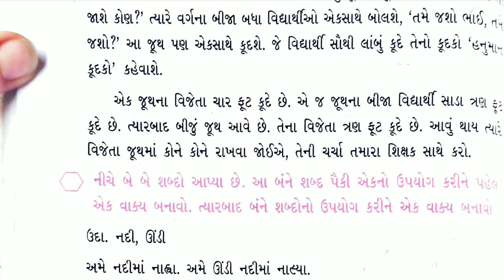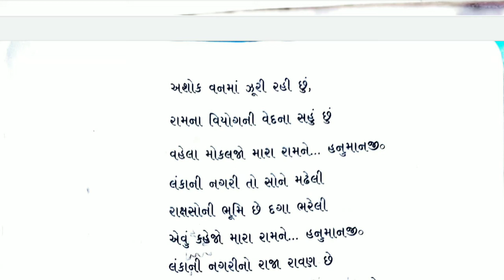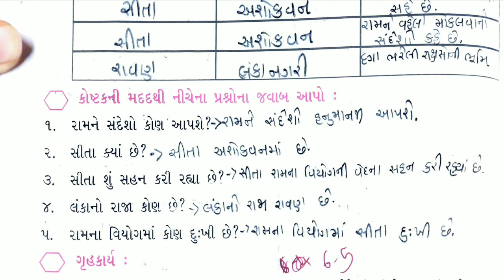03/05/2021, ધોરણ-03, કલશોર